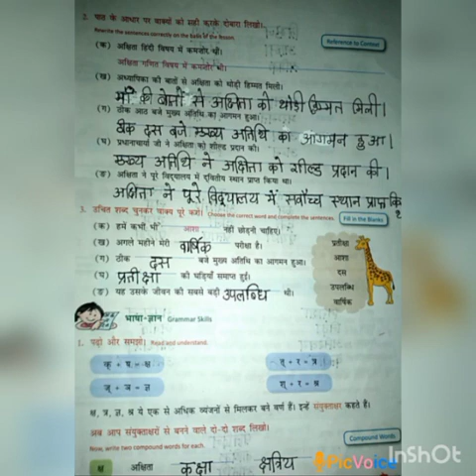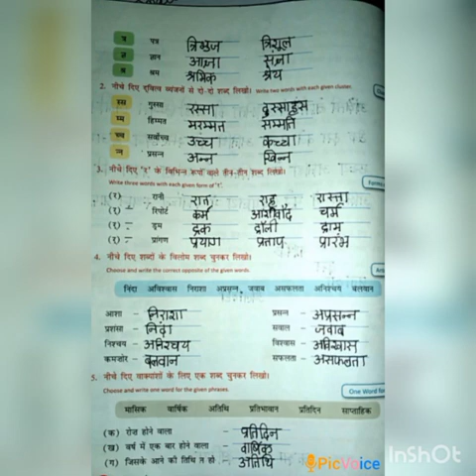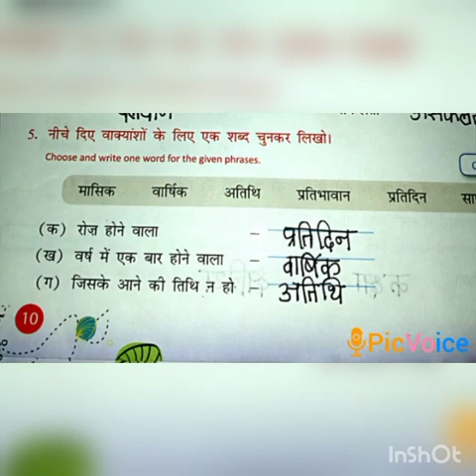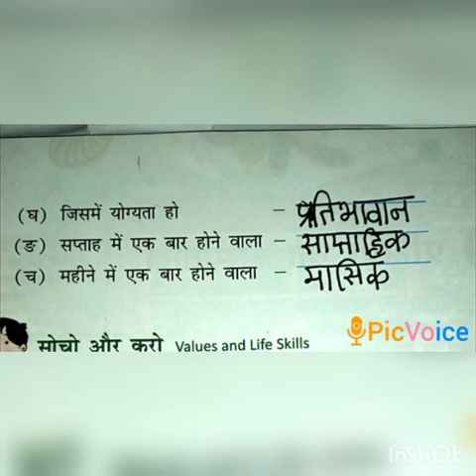SRI PARASAKTHI VIDYALAYA CBSE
7 HINDI  3 LANGUAGE
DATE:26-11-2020